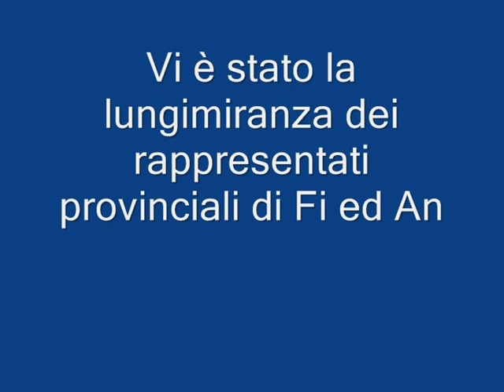bellizzi- Salvioli ringrazia per la sua candidatura a sindaco il coordinatore provinciale el Pdl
Salvioli ringrazia per la sua candidatura a sindaco il coordinatore provinciale el Pdl